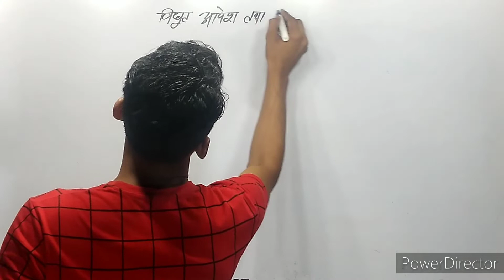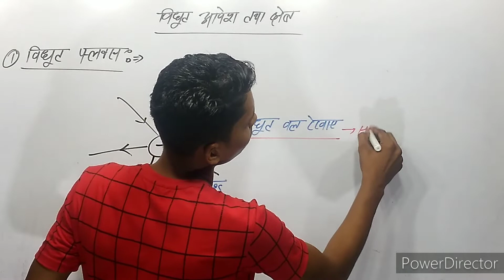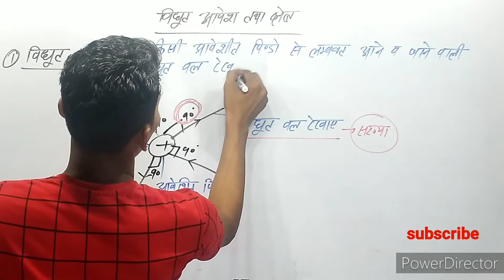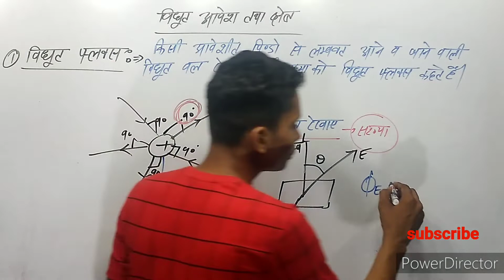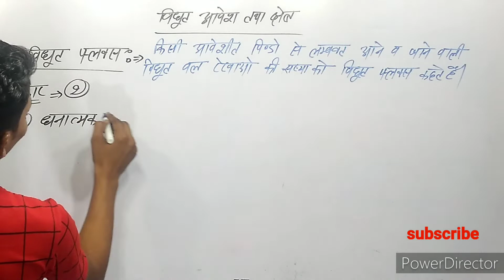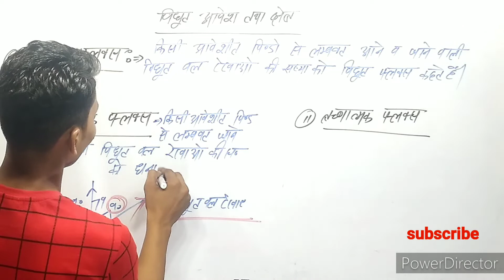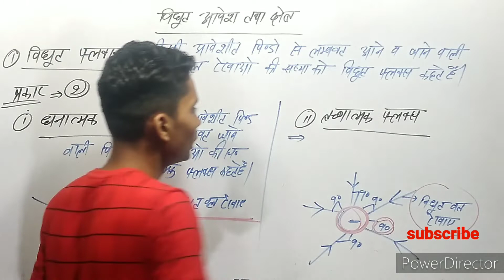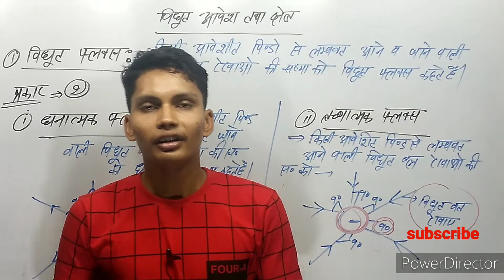विद्युत फ्लक्स क्या है vidhut flux kya hai in hindi vidyut flux kise kahate hai physics class 12th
विद्युत फ्लक्स क्या है
विद्युत फ्लक्स से क्या तात्पर्य है
विद्युत फ्लक्स से क्या तात्पर्य है इसके आवश्यक सूत्र देते हुए समझाइए
विद्युत फ्लक्स का मात्रक
विद्युत फ्लक्स का एस आई मात्रक
विद्युत फ्लक्स का एस आई मात्रक क्या है
विद्युत फ्लक्स तथा गौस की प्रमेय
विद्युत फ्लक्स तथा गौस की प्रमेय numerical
विद्युत फ्लक्स किसे कहते हैं
विद्युत फ्लक्स की परिभाषा तथा मात्रक लिखिए
विद्युत फ्लक्स की परिभाषा
धनात्मक फ्लक्स
ऋणात्मक फ्लक्स
vidyut flux kya hai
vidyut flux kya hai in hindi
vidyut flux kya hai class 12th
vidyut flux kya hota hai
vidyut flux ka matrak kya hota hai
vidyut flux kise kahate hain
vidyut flux kise kahate hain hindi mein
vidyut flux kise kahate hain hindi
vidyut flux kise kahate hain in hindi
vidyut flux ki paribhasha
vidyut flux ki paribhasha dijiye
vidyut flux ki paribhasha tatha matrak
vidyut flux ki paribhasha tatha matrak likhiye
dhanatmak phlaks